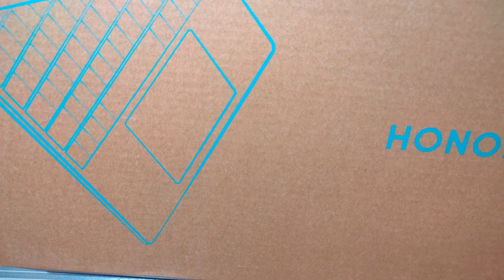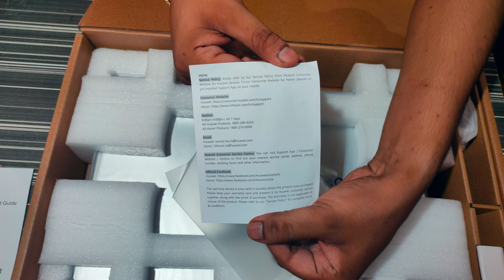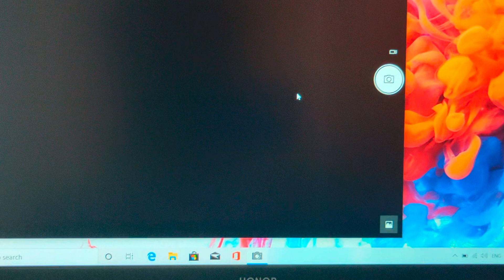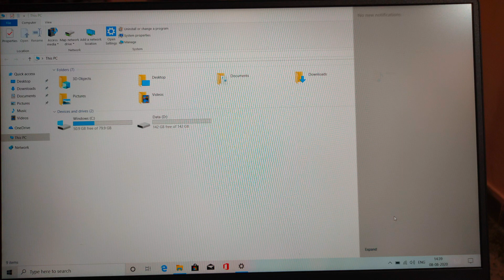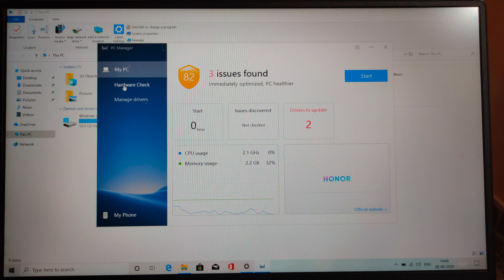Honor MagicBook 15 Ryzen 5 Quad Core - thin and light laptop unboxing & first impression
honor magicbook 15 unboxing and 1st impression popup camera, fingerprint login and more.
Price-42990
Available on Flipkart from August 6th 2020 midnight onwards...
Instant 3000 discount and No Cost Emi upto 12 Months...

Honor magicbook unboxing
Build quality
Webcam
Keyboard
Fingerprint sensor And Specification...
15.6 inch Full HD IPS Display
Light laptop without optical Disk drive
Processor- Ryzen 5 Quadcore
RAM- 8GB
1 year limited domestic warranty
logan the tech guy honor magicbook 14 review gizchina italia tech star honor magicbook 15 specs